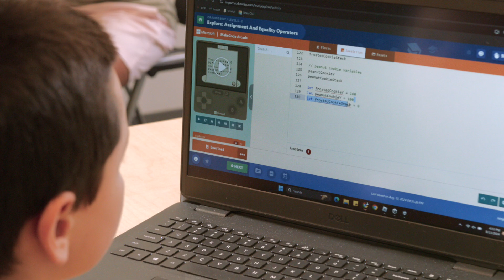Back to School with Scott Kelly (60 Sec)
BLAST OFF TO A NEW SCHOOL YEAR WITH CODE NINJAS
As the new school year approaches, it's time for young minds to prepare for an exciting journey into the world of coding. This year, Code Ninjas is thrilled to partner with renowned astronaut Scott Kelly to inspire kids to reach for the stars and unlock their potential through coding.